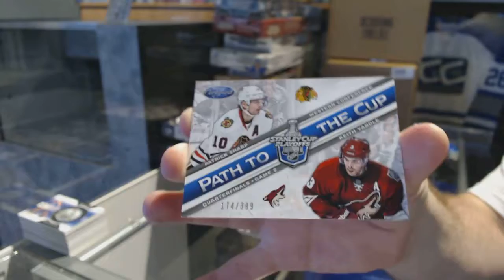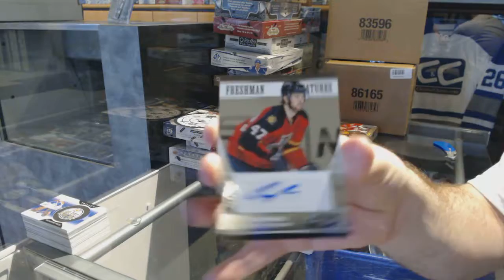12-13 Panini Certified & 11-12 Panini Crown Royale Hockey Box Break - C&C GB #7327